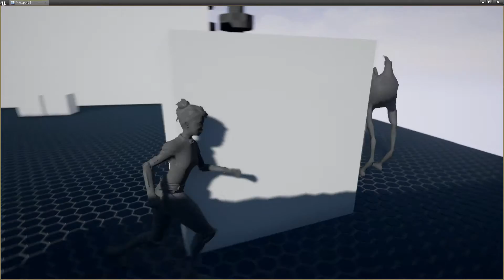UE4 AI 2 - Root Motion